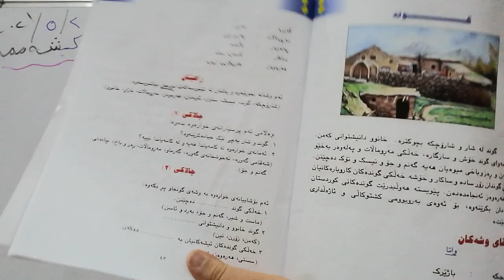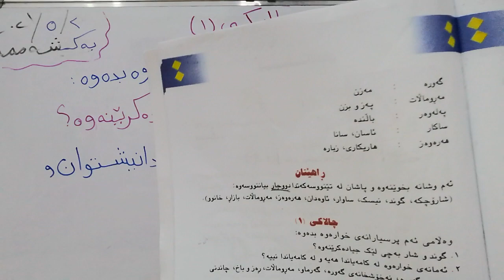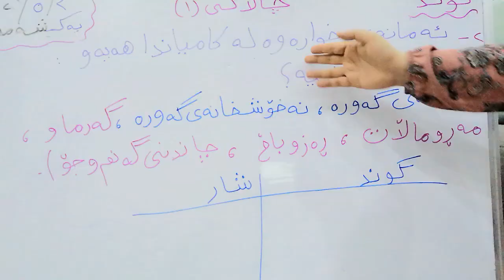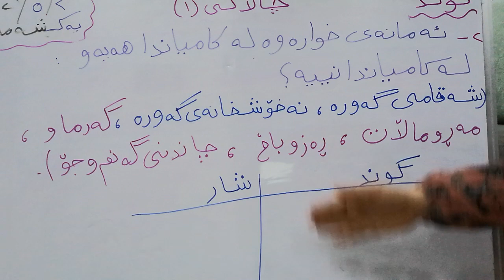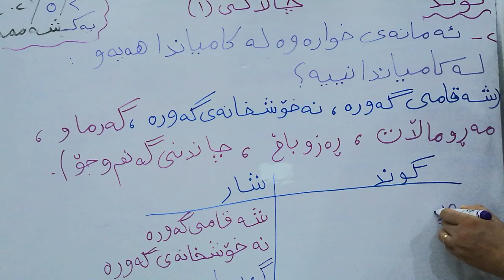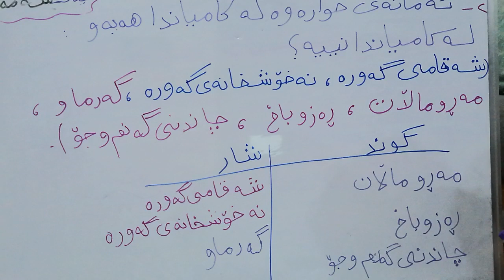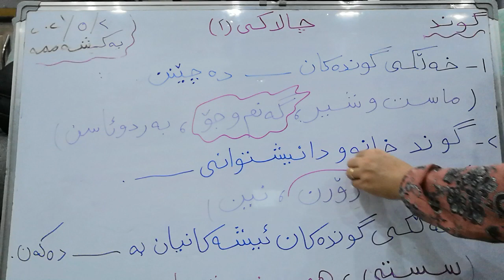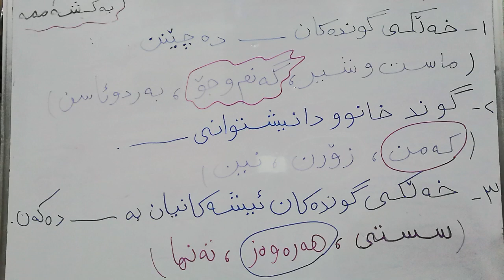خوێندنەوەی کوردی بۆ پۆلی دووەمی بنەڕەتی : بابەت : گوند چالاکی ( ١، ٢).